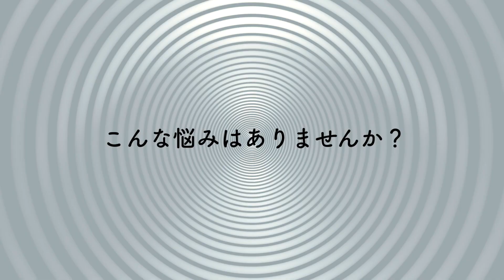【座椅子 おすすめ】背中にフィットするあぐら座椅子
【座椅子生活】は、私たち明光ホームテック株式会社が展開する、座椅子・リクライニングチェアの専門ブランドです。すべての商品が、オリジナルデザイン＆設計。
このチャンネルでは、皆様の暮らしを豊かにする、座椅子・リクライニングチェアを紹介しています。

今回はあぐら座りや、正座を楽にするおすすめな「背中にフィットするあぐら座椅子」を紹介します。

背中にフィットするあぐら座椅子
‹詳細はこちら›

↓↓こちらの商品もおすすめ↓↓

腰の神様がくれた座椅子 【第４弾】ストレスfreeなレバー操作タイプ

大切な人に贈りたくなる座椅子 「GRANFORT（グランフォート）」

脚を伸ばせる幸せリクライニングチェア

↓その他の商品はこちら↓
‹座椅子生活TOPページ›その他座椅子など多数掲載

【一度使ったらやめられない】レバー式って最高！！タイプ別おすすめ座椅子3選

‹提供›明光ホームテック株式会社